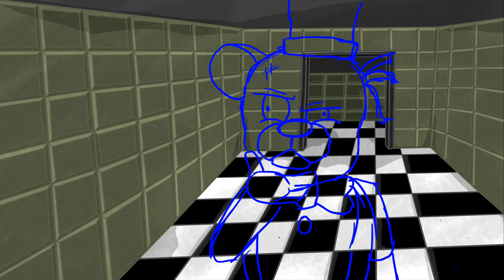5am at Freddy's NEWEST UPDATE:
Hey there, I apologize for how long it has been since my last update I am currently juggling a whole bunch of stuff but there is slow but steady progress and here it is for you guys enjoy!

So I have been working on a re-animation of Piemation's video 5am at Freddy's the Sequel to both put my own skills to the test and to pay tribute to an awesome animator who inspired me to to carry on with my own journey and learn more about animation. Featuring the original audio from Piemation's original animation but using my own characters.

A 2D hand drawn animated short featuring Springtrap and the security guard from Five Nights at Freddy's 3..

Drawn and animated using Toon Boom Harmony.

Please excuse linework changing color and bits and pieces not being in place yet as this short is still very much a rough work in progress.